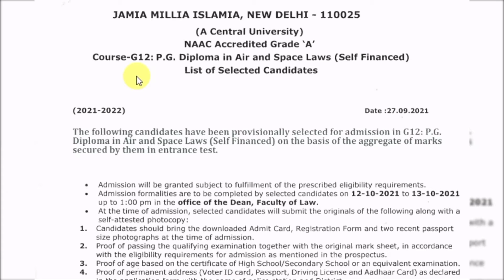JMI P.G Diploma In Air And Space Law ( Self-finance Jmi diploma In Air Space law Cut Off | Jmi News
1) jamia pg diploma in air and space law cut off
2) Jmi diploma in air space law
3) jmi diploma cut off
4) jmi diploma cut off 2021
5) jmi news
6) jmi news today